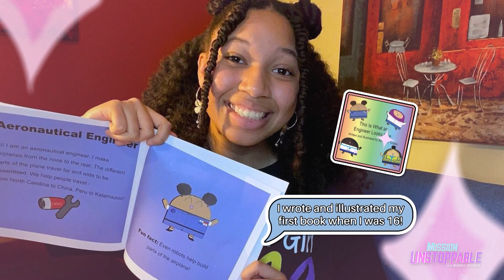Meet Our STEM Bestie: Ayonnah Tinsley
Check out Ayonnah's incredible STEM journey so far and what inspired her to pursue STEM! Want to meet more STEMbesties? Head to our Instagram @CBSUnstoppable